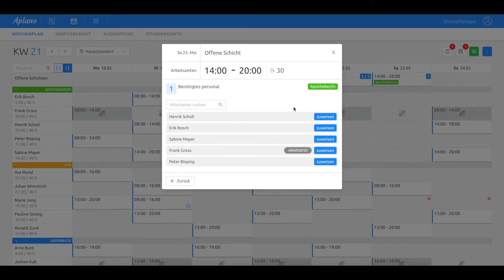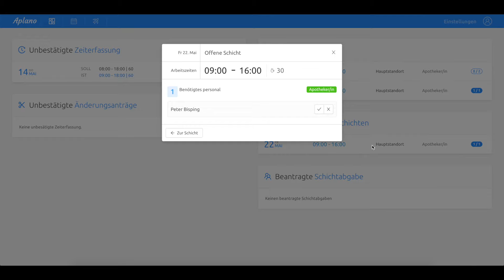Offene Schichten erstellen - Mitarbeiter auf Schichten bewerben lassen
Lassen Sie Mitarbeiter sich auf Schichten bewerben indem Sie offene Schichten im Wochenplan anlegen. Aplano benachrichtigt alle Mitarbeiter des entsprechenden Tätigkeitsbereichs, sodass diese sich per App ganz einfach bewerben können für die Schicht.